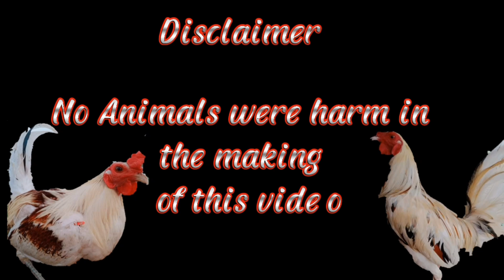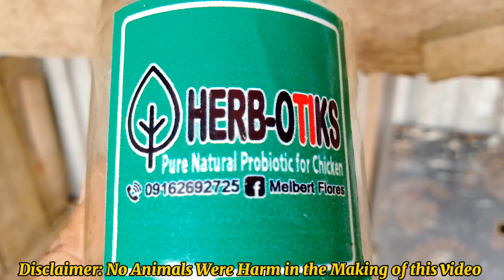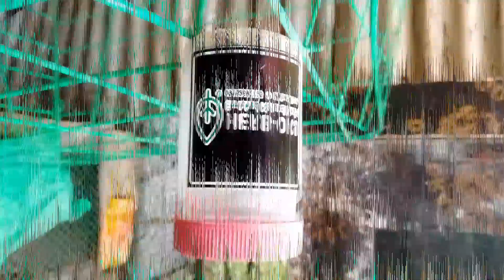SA WAKAS PISA NA YUNG SHINARE NI LODI HAP SONS GF 😍